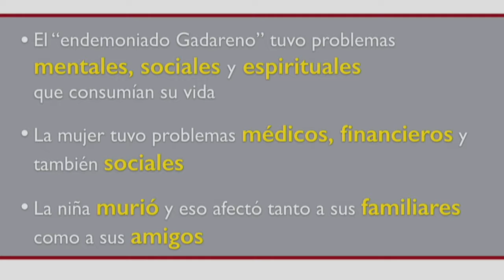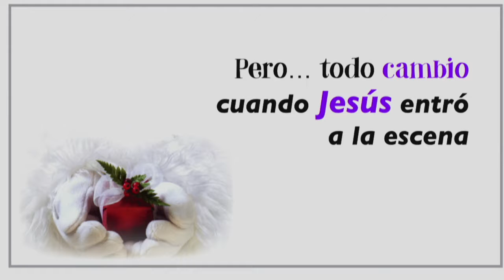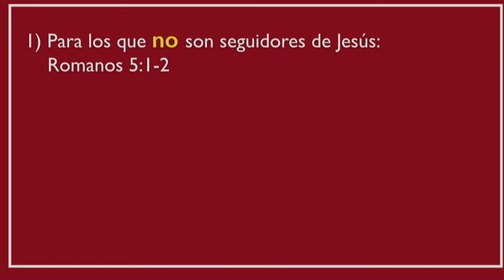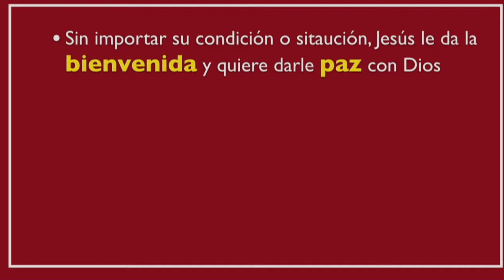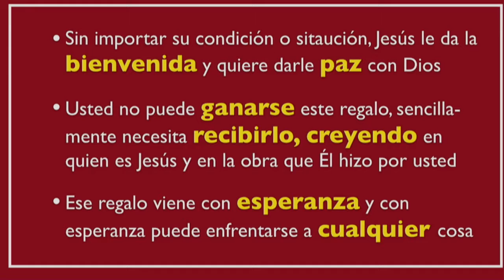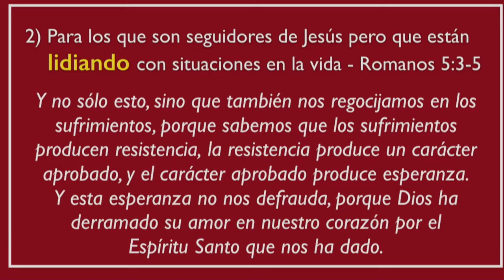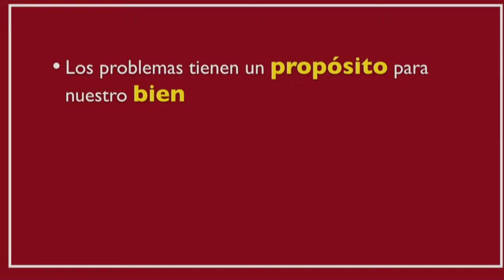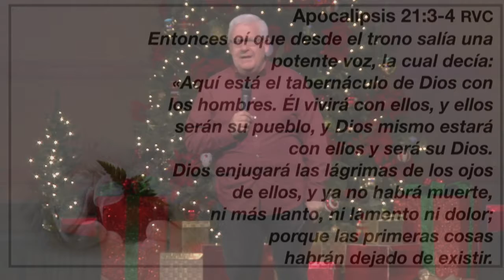Open the Gifts of Christmas - ESPERANZA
Abre los Regalos de la Navidad con nosotros en la Iglesia GLOBAL este Navidad.
Hoy abrimos ESPERANZA